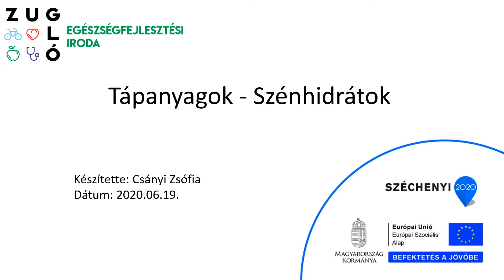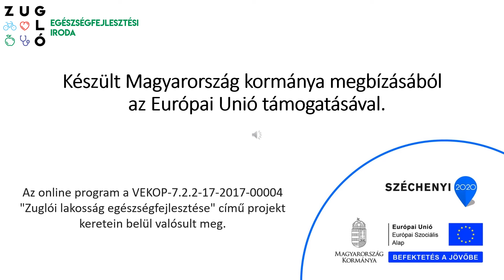Tápanyagok - szénhidrátok (2020.06.19.)